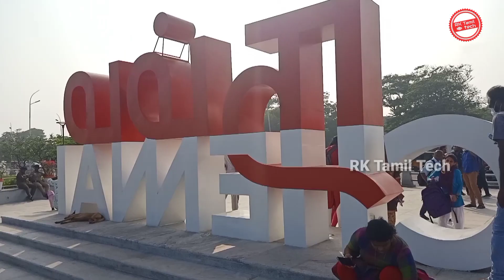நம்ம Chennai Selfie Point in Merina Beach vlog | நம்ம சென்னை புதிய அடையாளம் | RK Tamil Tech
🔥For any shop suggestion and video advertisement

For Contact RK Tamil Tech to review your App, Website,  Software, etc..

நன்றி / Thanks 🙏🙏🙏